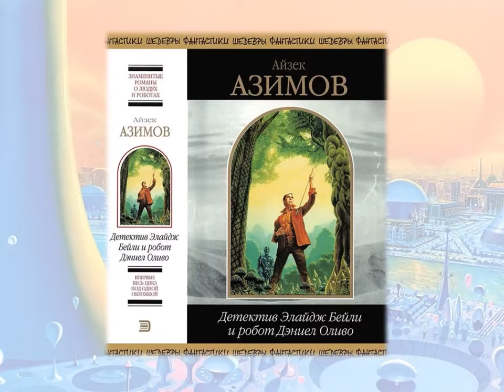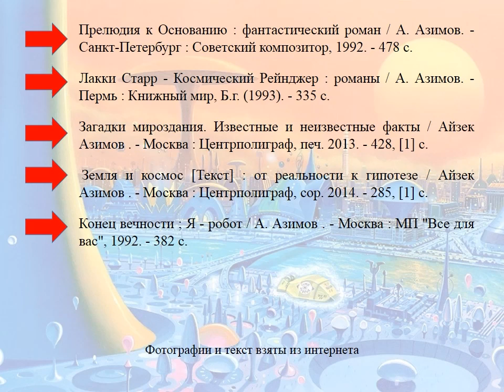Миры Айзека Азимова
Книжный обзор Маймаксанской библиотеки № 6 им. Г. А. Скребицкого